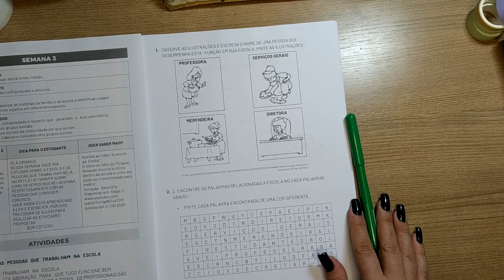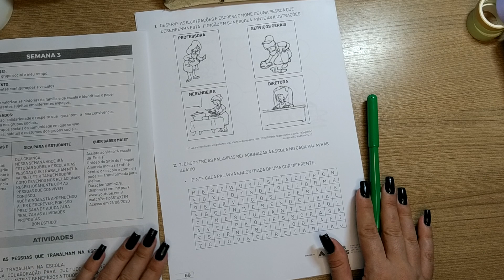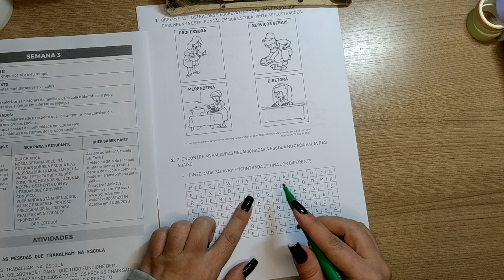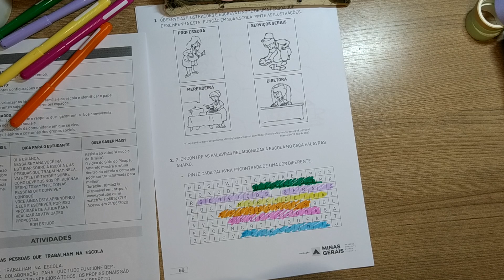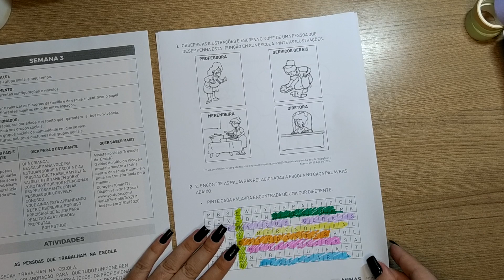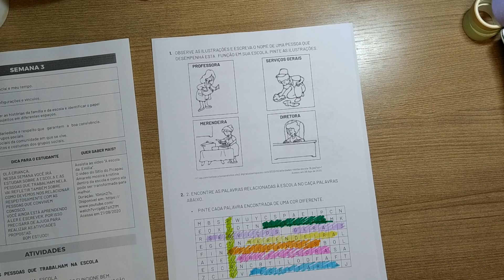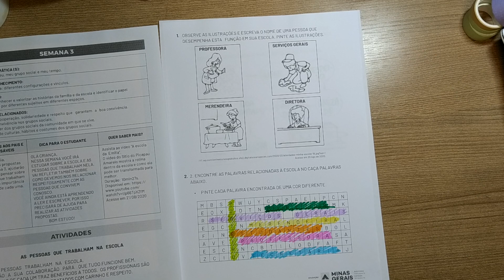CORREÇÃO PET volume 5 - 3ª Semana - 1º Ano - História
PET Vol. 5 _ 3ª Semana - História - Primeiro Ano _